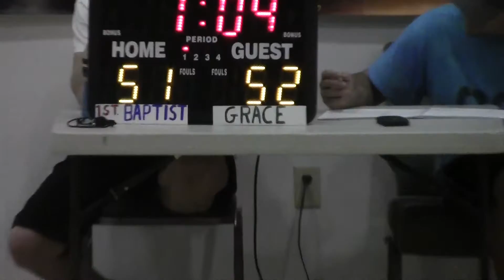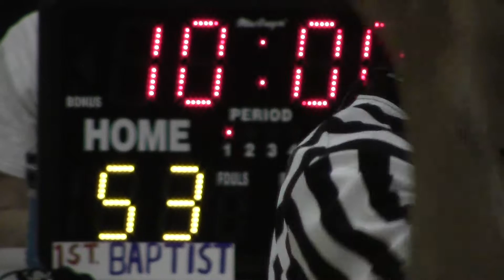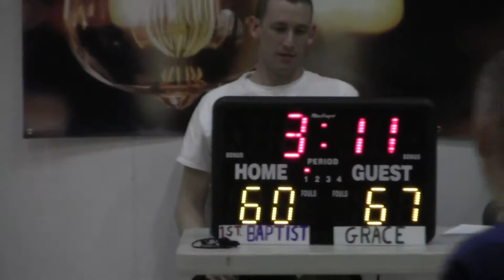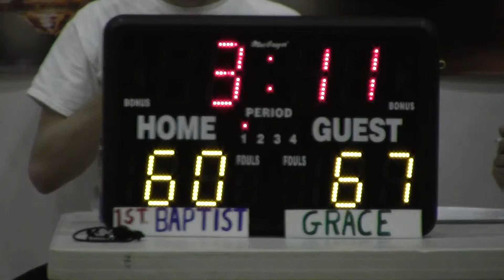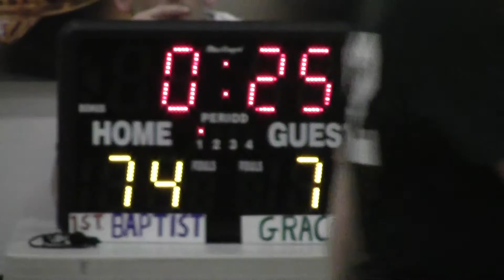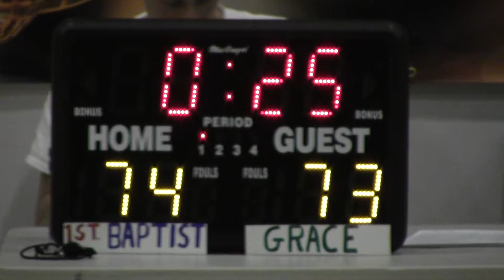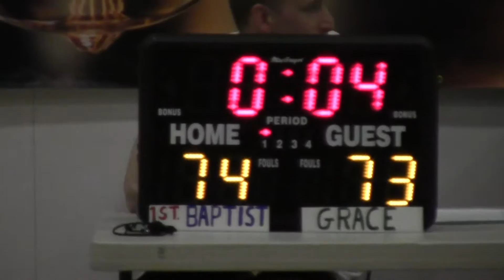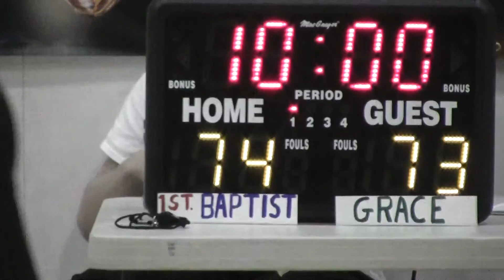4 14 16 D